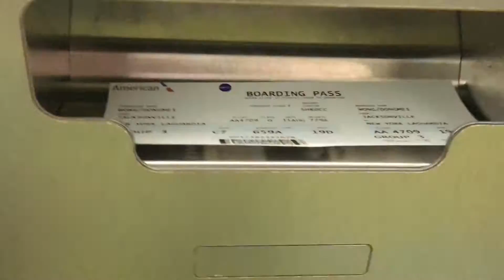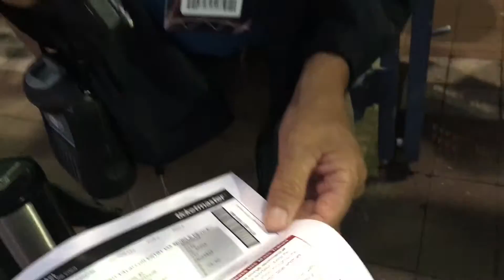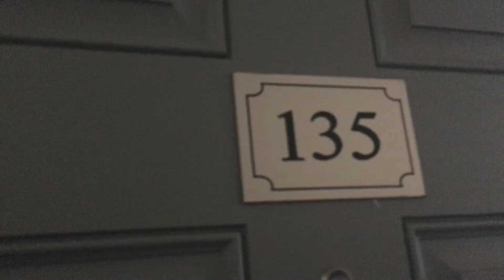What Really Happens is College!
Hello friends!

Here is a video I put together for my first semester of college. I go to University of Florida, Go Gators! And I did a lot of exploring and adventuring in the short three months of the semester. To start off, I knew this school had ALOT of school pride, and as you can see in the video, it was a lot of fun. It was really easy to make friends because everyone was just in the school spirit and I joined a bunch of organizations. A quick summary of things I did of my Fall 2016 semester; went to football games at the SWAMP, went kayaking at Lake Wauburg, a friends road trip is disney, showing my friend my hometown, and alot more!